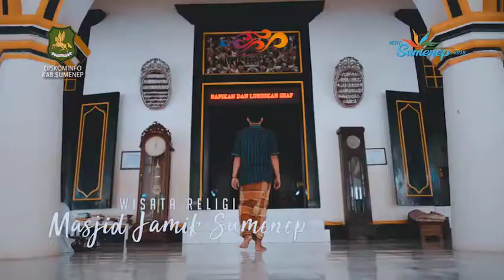MASJID AGUNG SUMENEP